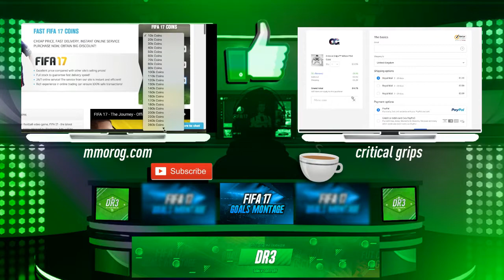FIFA 17 - GOALS MONTAGE | EPISODE 11 ROBBED!!!